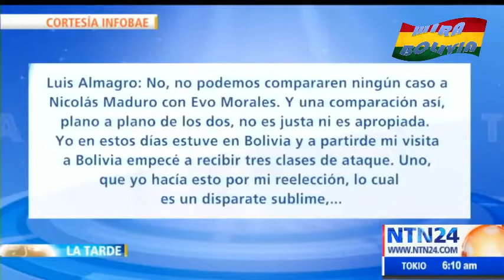"tuto" Quiroga revela como es el actuar del ex gobierno de Evo Morales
explicación de los sucesos en Bolivia , causas de la protesta del pueblo contra Evo Morales por su intensión de reelección como presidente